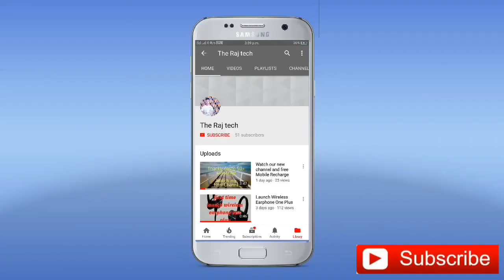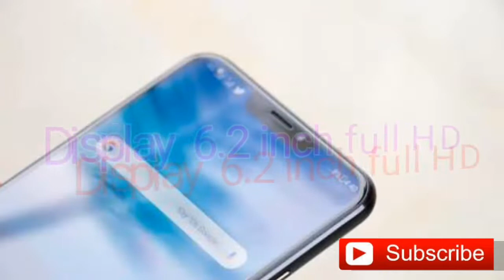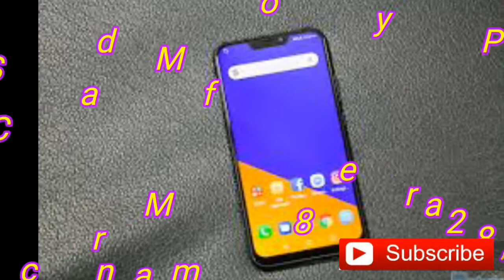Launch Asus Zenfone 5z mast specifications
"FOLLOW ME"

MY CHANNEL- "The Raj Tech"